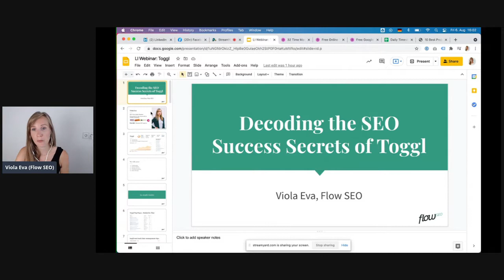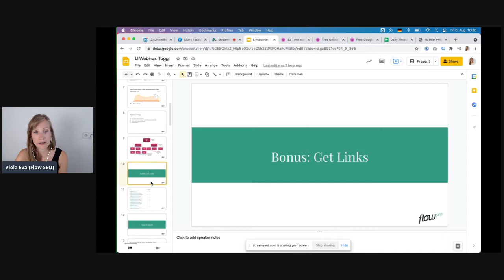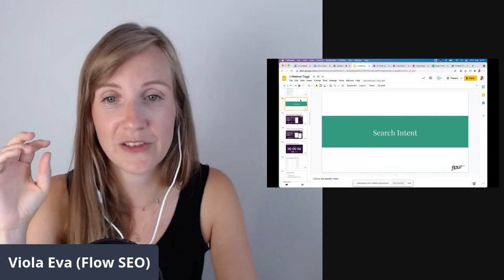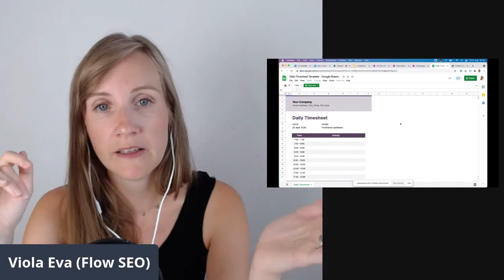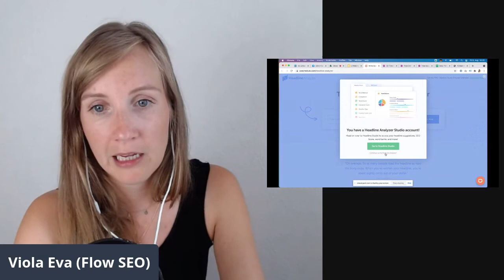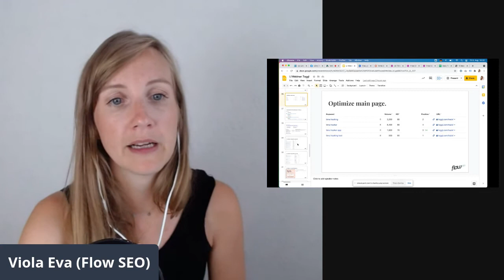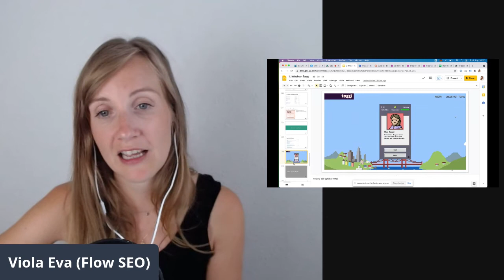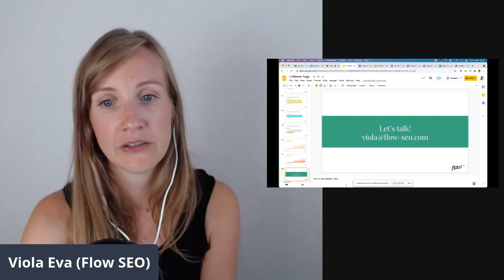Decoding the SEO Success of Toggl - Webinar Replay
“Decoding SEO Success” is where we break down the SEO strategy of popular software companies, so you can deploy them yourself.

Some days, SEO seems invisible and esoteric. If everyone else has more visibility in search than you - this webinar will help you gain clarity.

Instead of writing a long, dry and abstract guide on how to win at SEO, we decided to decode the SEO strategy of software company Toggl. This way, SEO becomes transparent, easy to understand and even easier to replicate.

Toggl is estimated to have between 400 to 600k organic visitors per month and they rank for 6,149 keywords related to time tracking and time management. This is a great example of generating traffic that is relevant to your business.

Spoiler alert: Toggl is great at content marketing and meeting search intent.

Instead of vague theories, you will be presented with the actual SEO results of Toggl.

Our team here at Flow SEO took the time to uncover the SEO strategy — and will share all these valuable insights with you. You will learn how to dissect SEO success, so that you can build your own startup SEO strategy more effectively.

During this live discussion, you will learn:

✅ How to be the best answer to a search query
✅ What is search intent - and how can you satisfy it without SEO fluff content
✅ The pillars of the SEO strategy of Toggl
✅ How to build an SEO-driven content calendar for your blog

There will also be an in-depth Q&A to answer your most burning questions.

Viola Eva is passionate about digital entrepreneurship, flow and mindful marketing. As founder and SEO consultant for Flow SEO, she has worked with clients ranging from individual digital entrepreneurs, to software companies to multinational corporations and government institutions.

She is a speaker, educator and specialist on all things SEO, known from Search Engine Journal, UnGagged, Pubcon, Wordcamp Europe and many other events and publications. If you are interested in meaningful entrepreneurship, follow her at decoding-zeitgeist.com